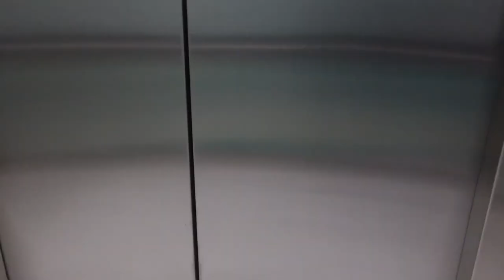Dumbbell Shoulder Workout| Flat tire? Welcome to my life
Got a great at home shoulder workout for you. Plus hangout with me for a little bit